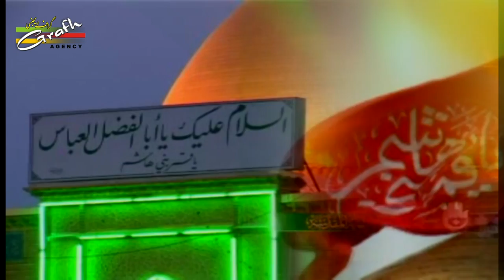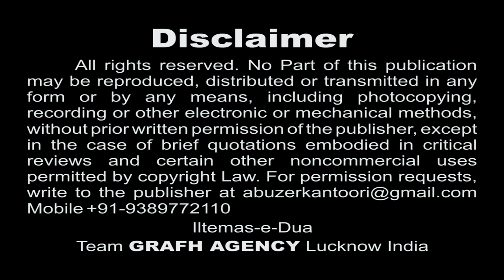Aye Qamar Bani Hashim a.s. | S. Gulrez Turabi | Qamar-e-Bani Hashim 1439 2017 2018 | Best HD Nohey